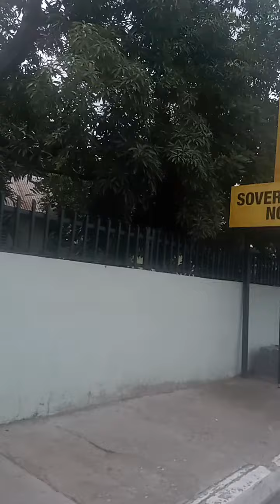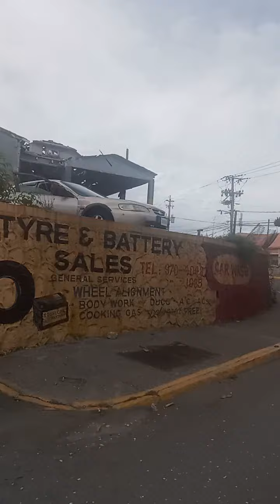just blessings to the world 🌍🌍🌍🙏🙏🙏🙏🙏 enjoy fully active 🙏🔥 natural King views sweet dreams